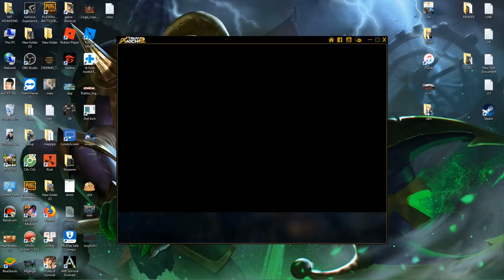Set đồ gold quẩy Vua Súng cực mạnh hóng ngày được tiến hóa =)) " TRUY KICH "